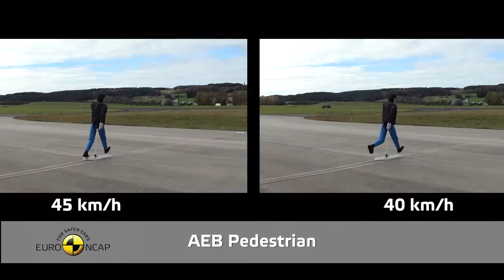Crash Test of BMW X3 X4 2017